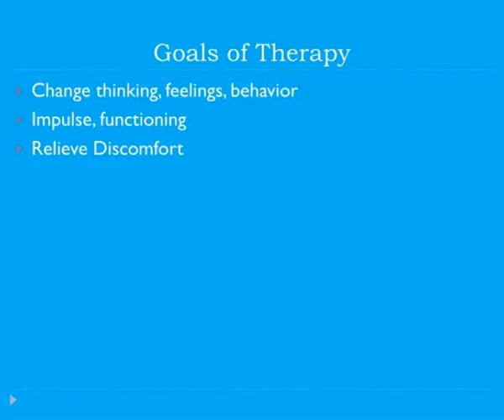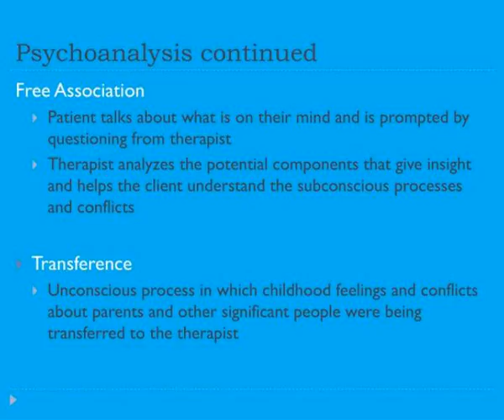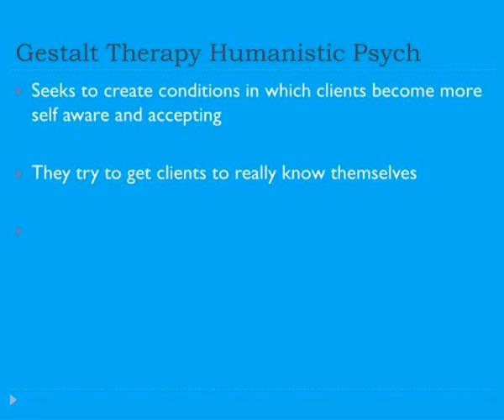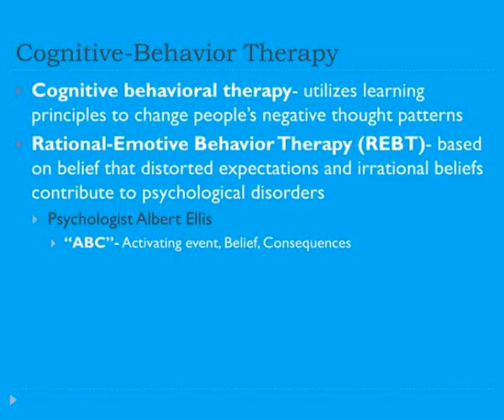chapter 17 therapies treatment